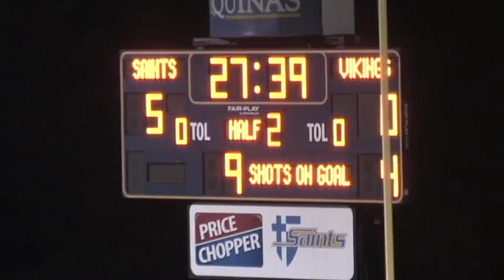B15TS5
This video is about B15TS5